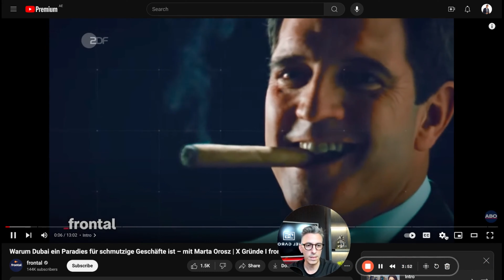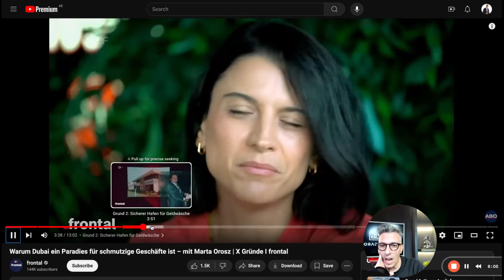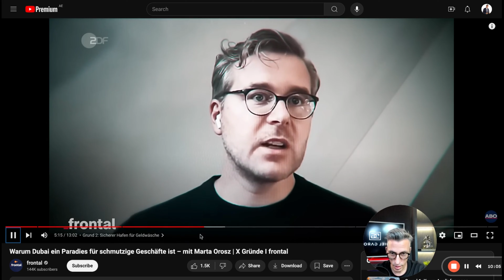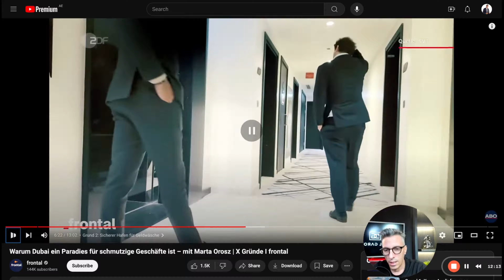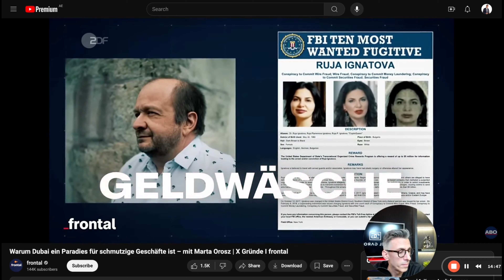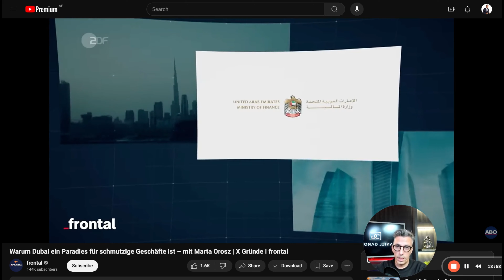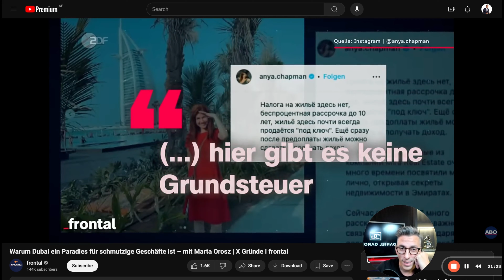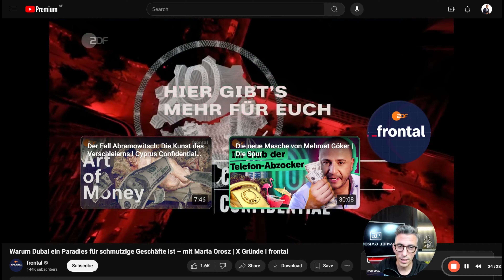So wird Dubai schlecht gemacht! Daniel Garofoli reagiert.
In diesem Video reagiere ich auf "Warum Dubai ein Paradies für schmutzige Geschäfte ist – mit Marta Orosz | X Gründe I frontal"

📚 KURS: Schritt-für-Schritt Anleitung um Sicher in Dubai zu Investieren